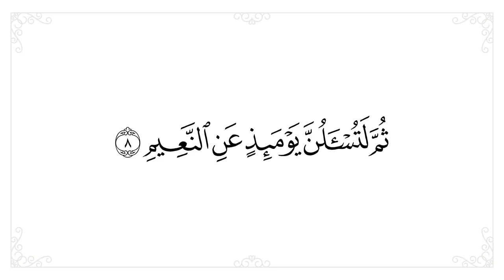سورة التكاثر مكررة 10 مرات للحفظ افضل طريقة لحفظ القران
اي فيديو او محتوي صوتي فهو ملك لصاحبه من حقوق ملكية صوتيه او صورة و نحن ننشر الفديوهات صدقة جارية ابتغاء لوجه الله عز و جل فقط لا غير وليس بهدف الربح و اذا ما كنت تريد حذف محتوي فيديو خاص بك فالرجاء التواصل معنا او تحديد امر ازالة و جزانا الله و اياكم كل خير ❤️ تفائل_خير اشترك_من_فضلك_في_القناة ✓REMEMBER TO SUBSCRIBE ✓ 👍 LIKE FOR MORE VIDEOS 👍 Thanks for watching & Thanks for your support ❤️🙏
الكلمات المفتاحية 🔔 صوته ينسيك الدنيا لعذوبة صوت القارئ !!